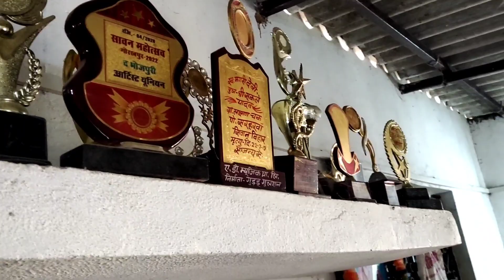लोकप्रिय गायक नागेंद्र उजाला की संघर्ष कहानी | Nagendra Ujala Exclusive Interview | Ek ego Dil Song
Sanjeev Gupta
From - Deoria Uttar Pradesh ( India )

Hi friends welcome to BNT Vlogs

        YouTube Questions-

nagendra ujala ka gana

nagendra ujala mp3

nagendra ujala mp3 song

nagendra ujala biography

nagendra ujala shilpi raj mp3

nagendra ujala bhojpuri song
download

nagendra ujala ka bhojpuri gana
nagendra ujala wikipedia

nagendra ujala bhojpuri mp3
song

nagendra ujala new song

nagendra ujala ke gana

nagendra ujala stage show

2022
nagendra ujala gana

nagendra ujala ka new song

nagendra ujala shilpi raj

nagendra ujala bol bam song

nagendra ujala hit song

nagendra ujala holi song

nagendra ujala ka hit gana

     nagendra ujala piyau patar ho
jaiba
      nagendra ujala kaun cast hai

      nagendra ujala kahan ka hai

          nagendra ujala kyon hota hai

         nagendra ujala kaun sa cast hai

new song Narendra Ujala song

musahari bajar goplaganj bihar nagendra Ujala

goplaganj bihar hit songs